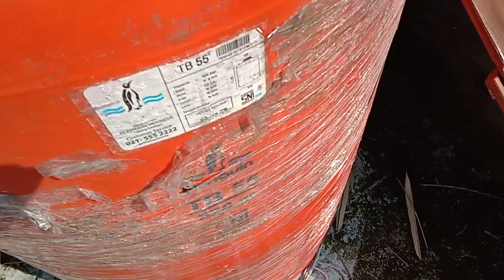Cara memasang instalasi pipa tandon air biar tetap kencang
Pambagian saluran air dari tandon ke kran" agar tekanan air tetap kencang
Pakai pipa ¾ inchi di sambung ke pipa 2 inchi bru di bagi salurannya
Semoga bermanfaat